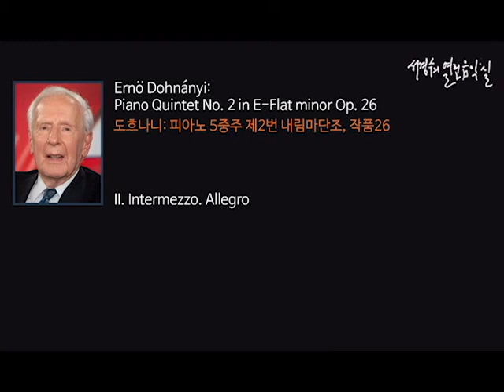Dohnanyi: Piano Quintet No. 2 in E flat minor, Op. 26 II. Intermezzo. Allegro_‘서경수의 열린 음악실’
도흐나니: 피아노 5중주 제2번 내림마단조, 작품26/